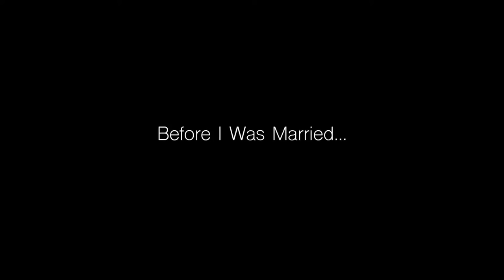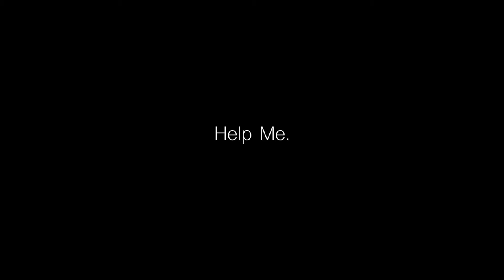A Devadasi Story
For more information on how you can help, please visit crisisrescueinternational.org.